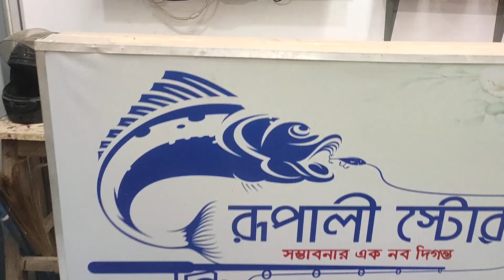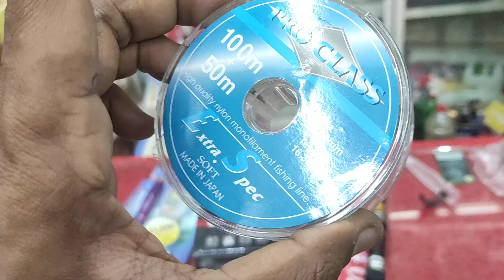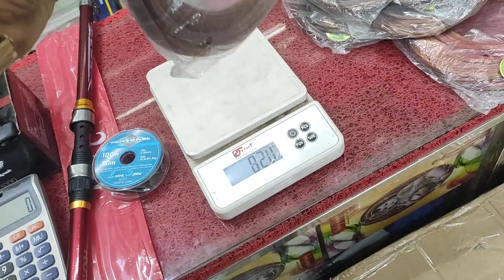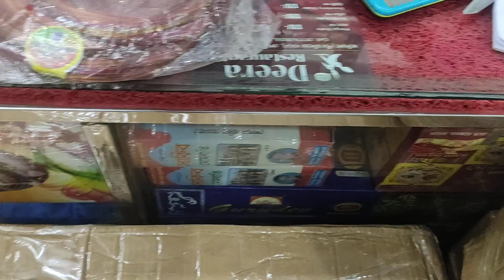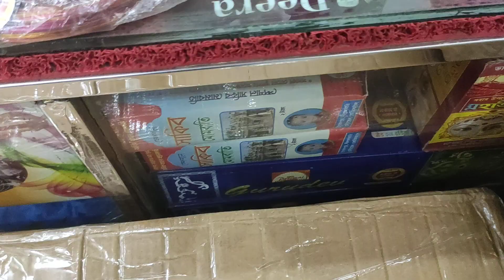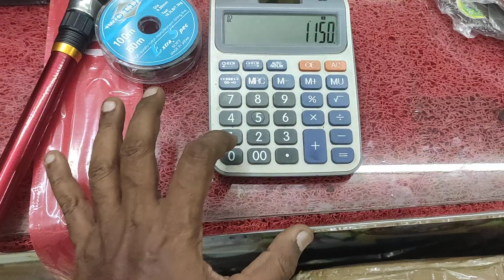Rupali Store Dinajpur